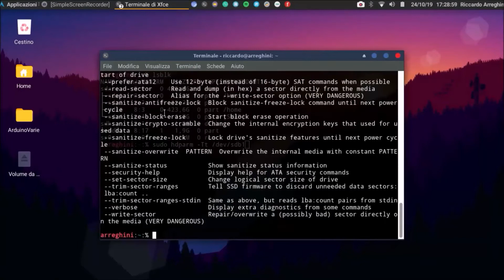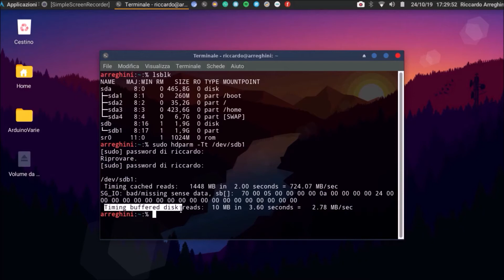Testare Velocità Dispositivo Rimovibile da Terminale Emulatore su Linux #2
Ciao ragazzi! In questo video vediamo il primo metodo per testare la velocità di un dispositivo rimovibile su Linux da terminale emulatore.

► COMANDI:
1) lsblk
2) sudo hdparm -Tt /dev/puntomount

► PROGRAMMI CHE UTILIZZO:
- Movie Maker
- VSDC Video Editor
- Audacity
- OBS
- SimpleScreenRecorder (Linux)